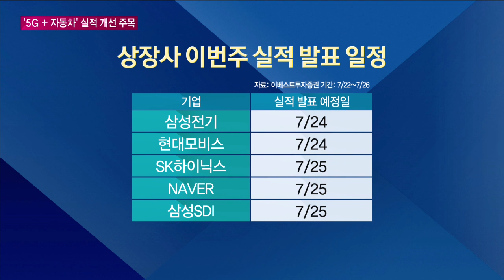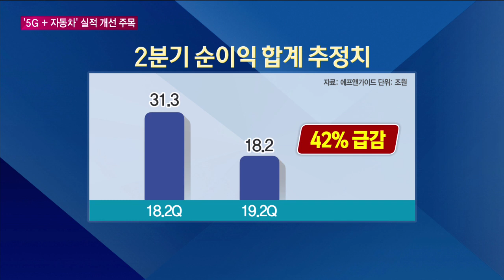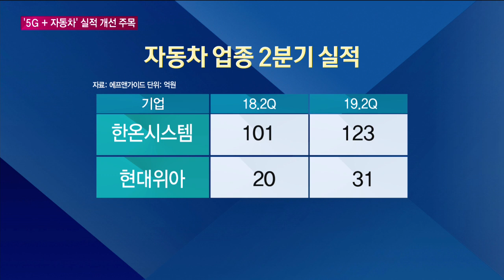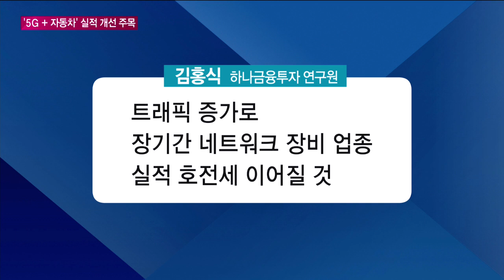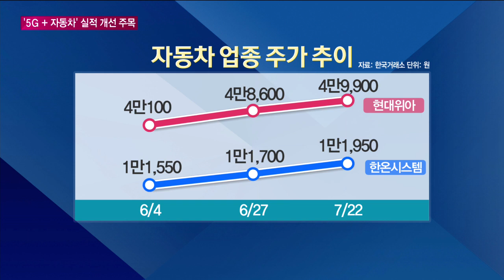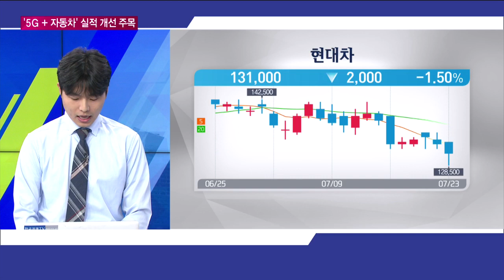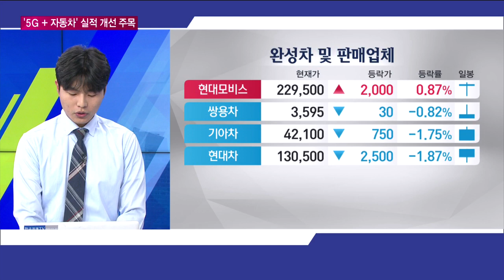[기자들의 스톡체크] 믿을 건 실적뿐..5G·자동차, 주가 다시 오를까 / 한국경제TV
○신재근 한국경제TV 증권부 기자

국내 주식시장에 상장한 기업들의 2분기 실적 발표가 한창입니다. 현대차와 기아차가 잇따라 깜짝 실적을 발표하는 등 당초 부정적인 전망을 뒤집은 결과가 나오고 있습니다. 다만 주가에 바로 반영되지는 못하는 흐름인데요. 실적 발표 전후한 시장의 평가 들어봤습니다.